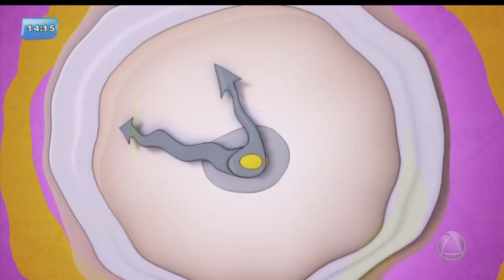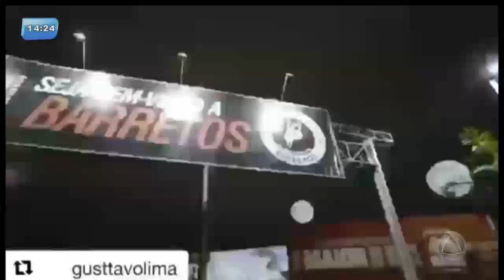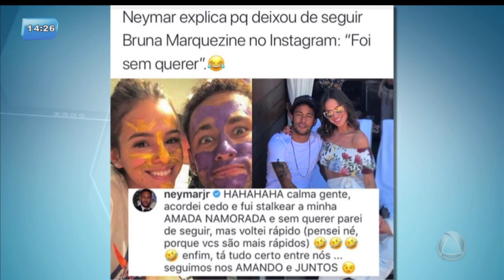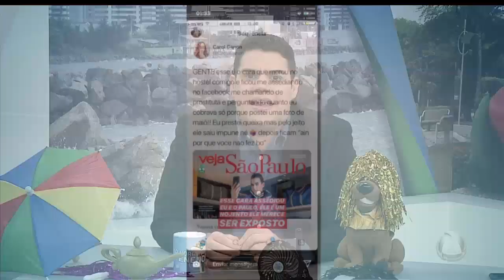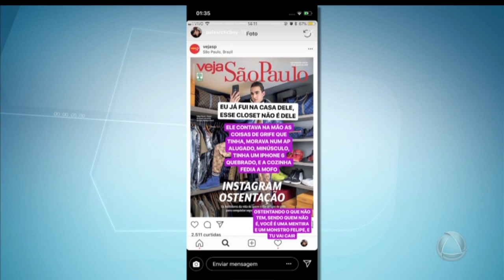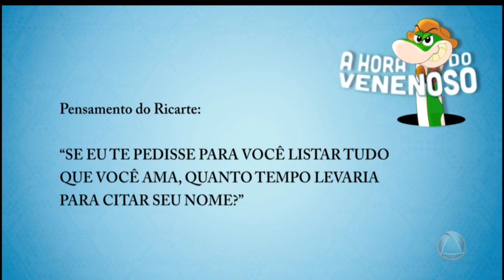Hora do Venenoso com Erick Ricarte - 29/08/18 - BALANÇO GERAL SERGIPE